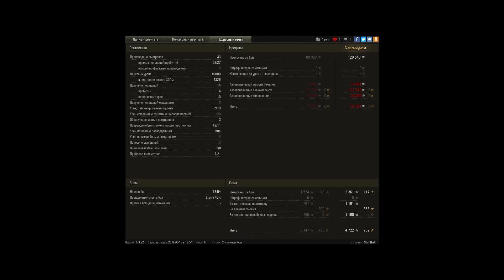11фрагов,10к дмг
Игрок: StiIlSkill [IS]
11фрагов,10к дмг

Новаю любимая СТ зазрывает рандом
1)Вначале боя идёт отстрел тяжей
2)еду убивать ТТ и пт
3)катаюсь и убиваю
4)финальные несколько фраов подряд